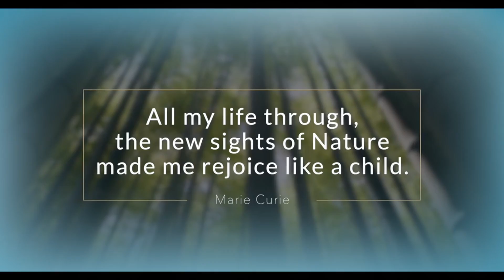Earth without man for 50,000yrs | Agar insaan hi nahi rahega | agar insan khatam ho jaye to kya hoga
What if humans return to earth after 50,000 years | यह वीडियो आपको सोचने पर मजबूर कर देगा

Earth, our home, is the third planet from the sun. It's the only planet known to have an atmosphere containing free oxygen, oceans of water on its surface and, of course, life.

Earth is the fifth largest of the planets in the solar system. It's smaller than the four gas giants — Jupiter, Saturn, Uranus and Neptune — but larger than the three other rocky planets, Mercury, Mars and Venus.

Earth has a diameter of roughly 8,000 miles (13,000 kilometers) and is round because gravity pulls matter into a ball. But, it's not perfectly round. Earth is really an "oblate spheroid," because its spin causes it to be squashed at its poles and swollen at the equator.

Water covers roughly 71 percent of Earth's surface, and most of that is in the oceans. About a fifth of Earth's atmosphere consists of oxygen, produced by plants. While scientists have been studying our planet for centuries, much has been learned in recent decades by studying pictures of Earth from space.

Script: Sai
Voiceover and edited by Mahi